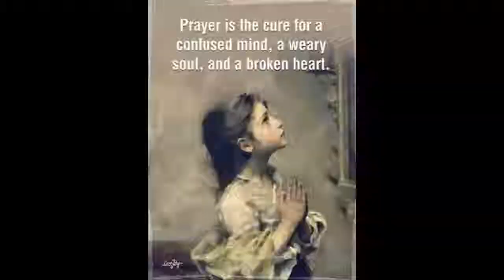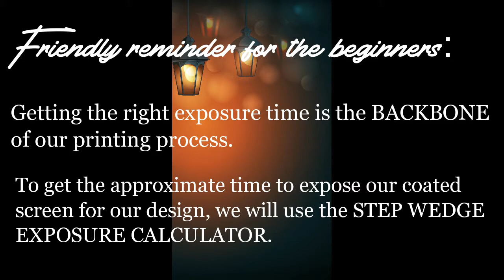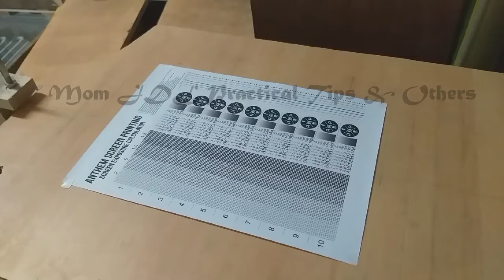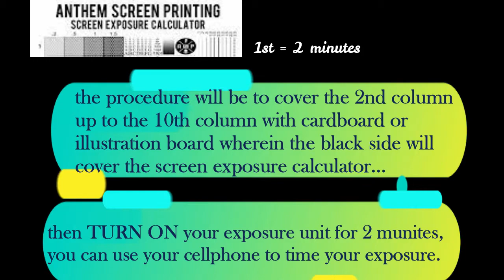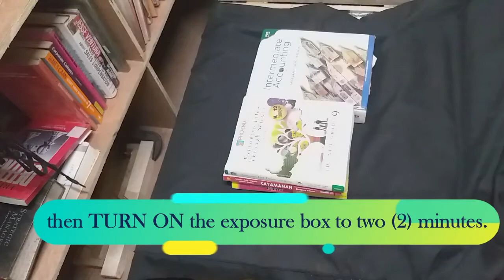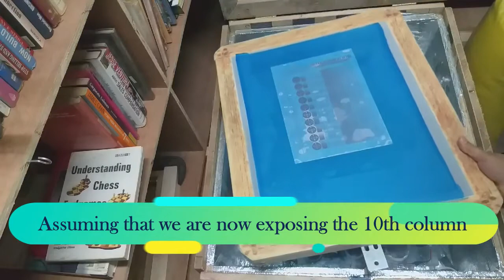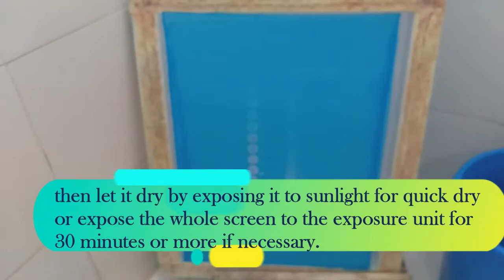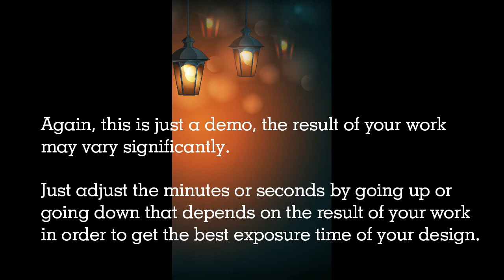How to Use Step wedge Screen Exposure Calculator for Silkscreen Printing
Step by Step guide on How to Use Step wedge Screen Exposure Calculator for Silkscreen Printing